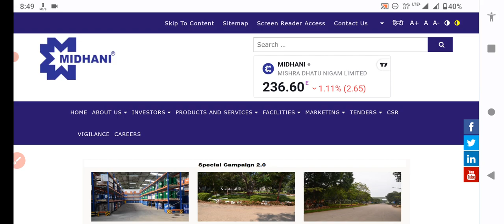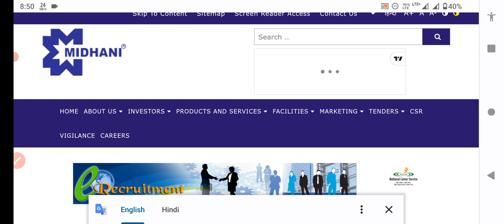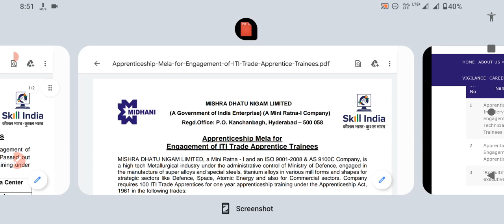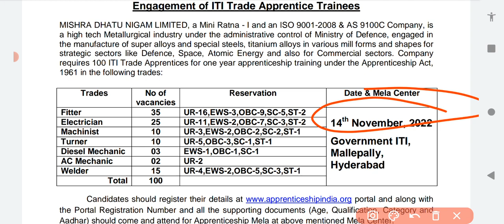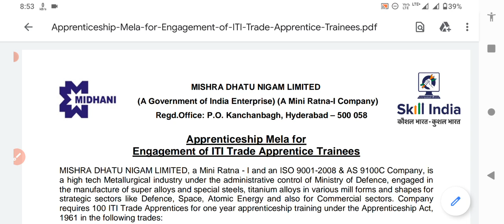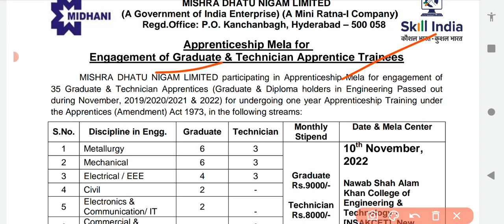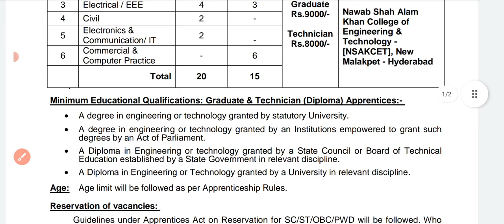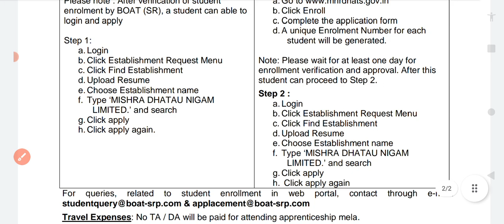Midhani में निकली भर्ती 2022||Midhani Apprenticeship Vacancy 2022| Midhani Apprenticeship Mela 2022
Midhani में निकली भर्ती 2022 || Midhani Apprenticeship Vacancy 2022 ||

iti
ncvt
iti result
ncvt mis result
iti admission
ncvt result
iti result 2021
iti mponline
vppup
ncvtmis
mis ncvt
dvet admission
ncvt iti
iti course
iti result 2020
iti mis
sarkari result iti
iti electrician
ncvt online
iti ncvt
iti ncvt result 2021
ncvt certificate
iti online
upiti
iti fitter
iti certificate
ncvt portal
government iti
govt iti
iti ncvt mis
iti website
itihry
vppup result
majhi naukri iti
maha iti
wbiti
mis ncvt result 2021
iti 2021
mis iti
iti list
itiassam
mpiti online
iti portal
iti kalamassery
itidelhi
iti instructor
ncvtmis result
iti information
iti pusa
jceceb iti 2021
iti admission list
iti ka course
iti global
iti information in marathi
iti all course
ncvtcts certificate
uk iti
iti mponline admission 2021
iti admission portal
global iti online
bihariti
iti malviya nagar
jija bai iti
dvet iti admission 2021
iti admission list 2020
iti ki list
assamiti
online admission portal iti
iti course information
mp online iti result
ncvt mark sheet
iti admission online 2020
iti pusa admission 2021
iti a
iti koni bilaspur admission 2021
kubernagar iti
iti dadar
global iti website
iti online admission portal
sarkari result iti admission 2021
scvtup iti admission 2021
iti saraspur
jkdsd admission
after iti electrician next course
global iti online learning
women iti
midhani mt exam date
midhani recruitment 2022
midhani recruitment 2022 exam patternpattern
midhani recruitment 2022 syllabus
midhani recruitment 2022 form fill up
midhani recruitment 2022 apply online
midhani recruitment 2022 for management trainee
midhani recruitment 2022 notification
midhani recruitment 2021
midhani recruitment 2022 exam date
Midhani apprentice recruitment 2022
midhani recruitment 2021 apply online
midhani recruitment process